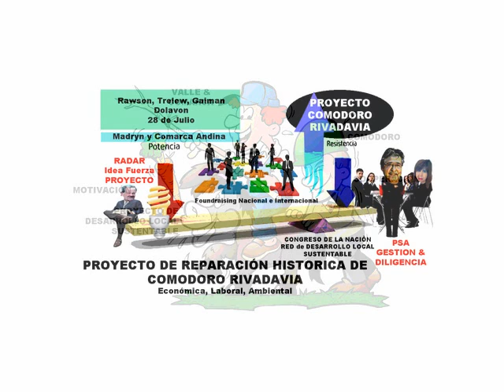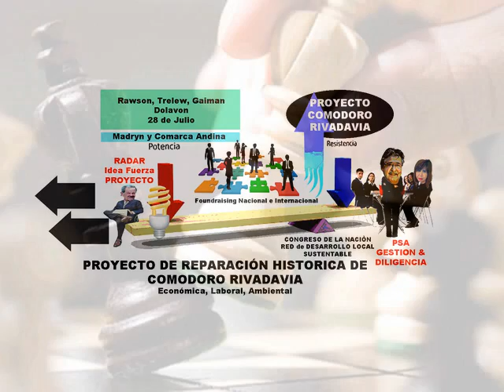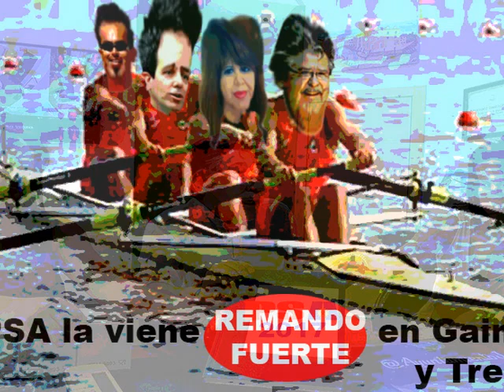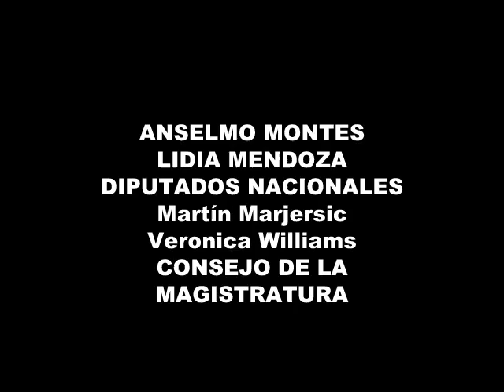MAS COMODORO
La Candidata de Gaiman Lidia Mendoza junto al Comodorense Pedro Melian reconocido vecinalista de la Ciudad Petrolera difundieron aspectos sobre la plataforma de este frente de Unidad Ciudadana Chubutense que llevan adelante con Anselmo Montes, Martín Majersic, Andrade, Williams, Ucin, etc..